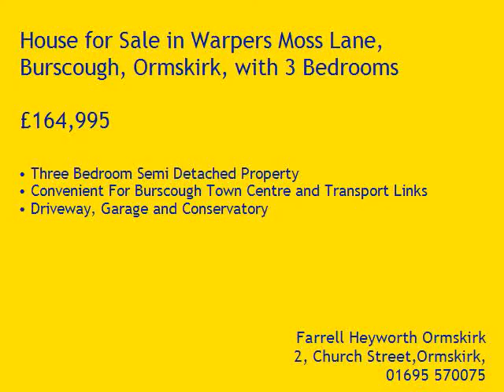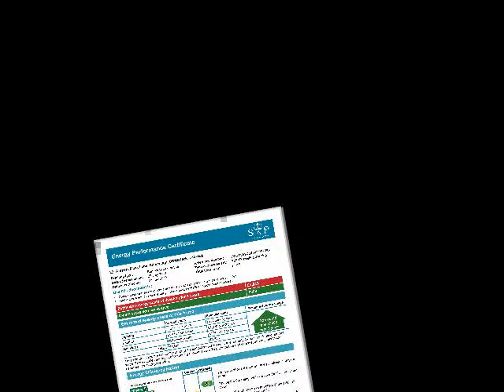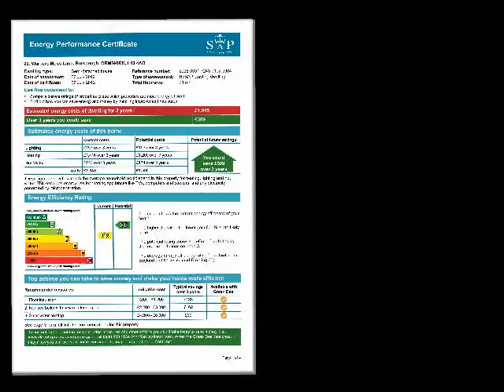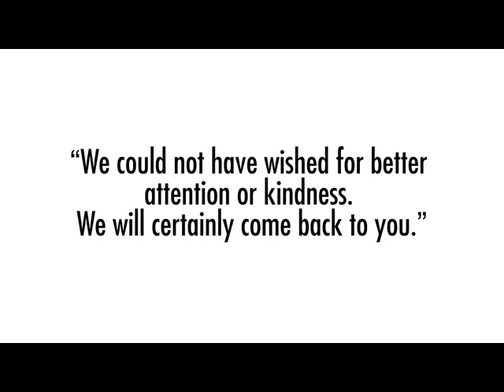Property Tour Warpers Moss Lane, L40 4AQ (74922)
Three Bedroom Semi Detached Property
Convenient For Burscough Town Centre and Transport Links
Driveway, Garage and Conservatory